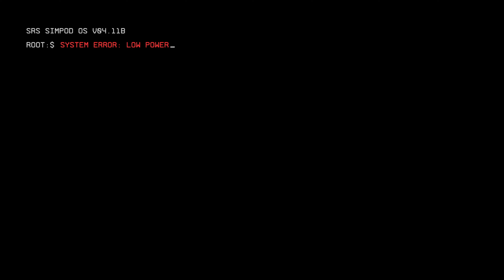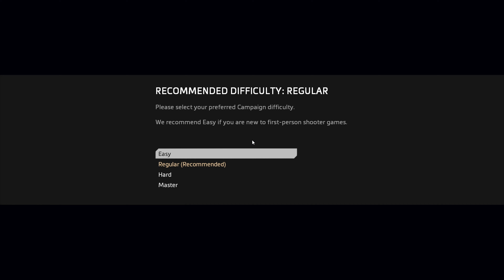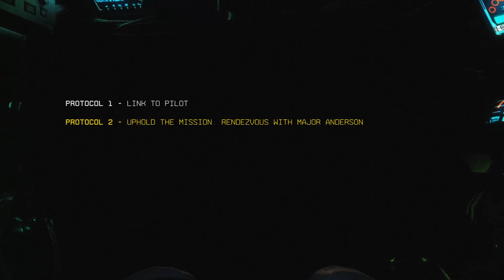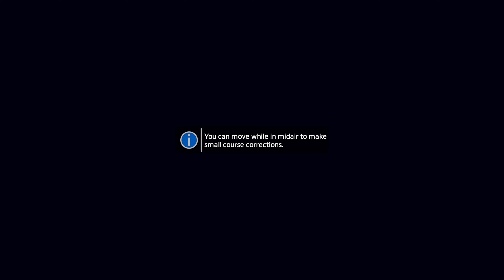Titanfall 2 is a gem buried beneath the success of apex legends